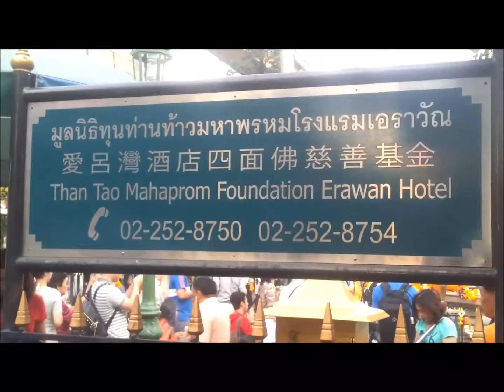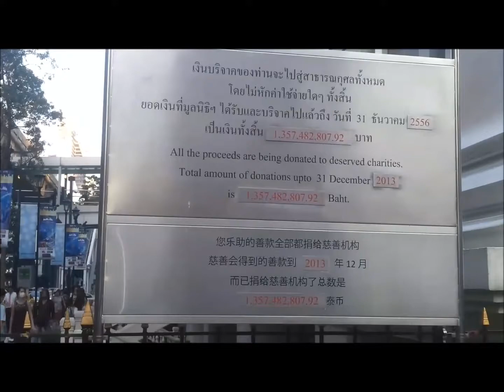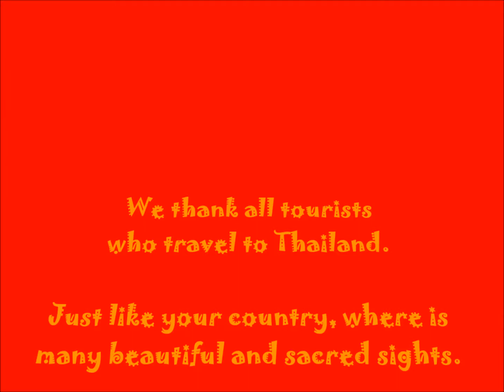你看巡演之旅泰 -68：为中国台湾游客参观四面佛，曼谷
四面佛四面佛在酒店 Ratchadamri 路（拉差帕时路口），在泰国曼谷。正式命名为邵族摩诃婆罗贺摩（由比陶 Mahaprom 基金会四面佛酒店）。建于1956年，以安抚所谓的邪恶势力正在采取施工人员的生命和造成其他灾害的建设现在的君悦四面佛。

您可以祈求从“比陶Mahaprom”（小陶摩诃婆罗贺摩或四面佛）的祝福。

* you see tour tour Thai -68 : for Chinese Taiwan tourist visit to Erawan Shrine, Bangkok

Erawan Shrine at Erawan Hotel Ratchadamri Road (at Ratchaprasong Intersection), in Bangkok, Thailand. Officially named Thao Maha Brahma(by Than Tao Mahaprom Foundation Erawan Hotel). Built in 1956 to appease the supposed evil forces that were taking the lives of construction workers and causing other calamities in the construction what is now the Grand Hyatt Erawan.

You can pray for blessings from "Than Tao Mahaprom" (Thao Maha Brahma or Phra Phrom).